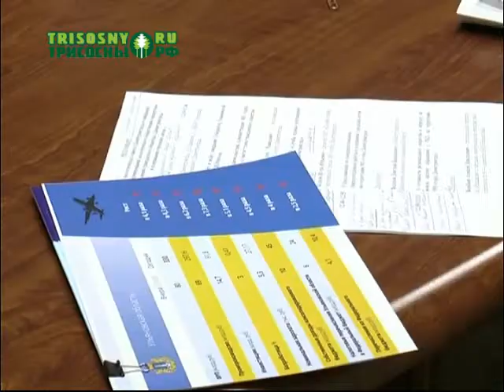Региональная власть готова выстраивать конструктивный диалог с новым главой города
И не имеет значения представителем какой политической партии он будет являться. Об этом губернатор Сергей Морозов заявил на встрече с исполняющим обязанности главы города и председателем Городской Думы.